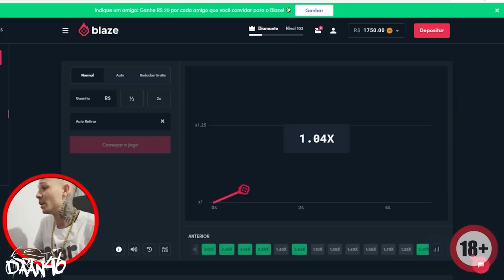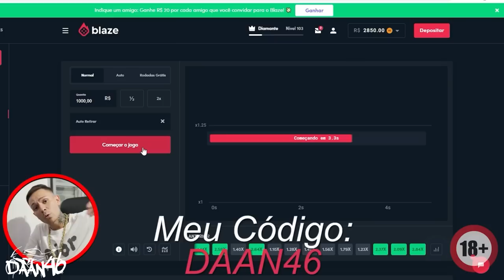LEVEI A AMIGA PRO PIAO DE 1200 *ela voltou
SALVE RAPAZIADA, DAAN46 NA VOZ!

CUPOM: "DAAN46"

CASO QUEIRAM FORTALECER O CANAL VOU DEIXAR A CHAVE PIX!
Minhas Redes Socias
MINHAS MOTOS SÃO: BMW R1200GS E BMW S1000RR
MINHA CAMERA: GOPRO HERO 8 BLACK